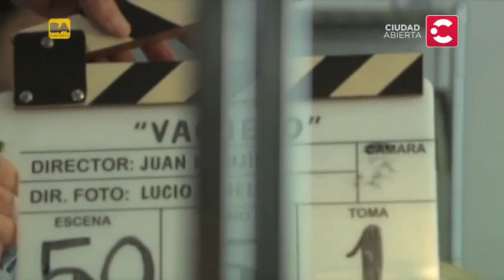"Vaquero", de Juan Minujín - Nuevo cine argentino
Vaquero, de Juan Minujin.
Conduce: Sergio Wolf.
Programa número 5 de Nuevo Cine Argentino, temporada 2
NUEVO stream!